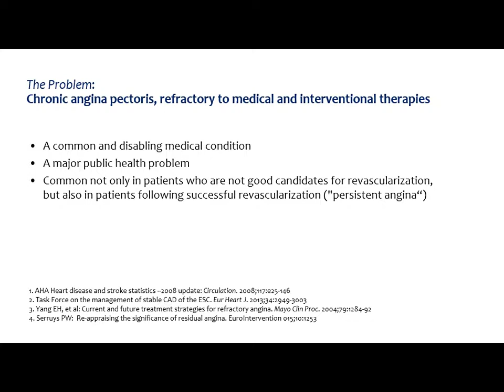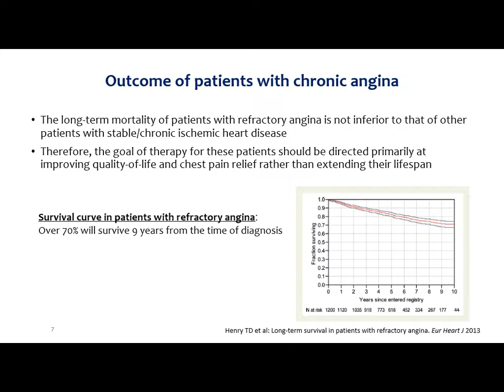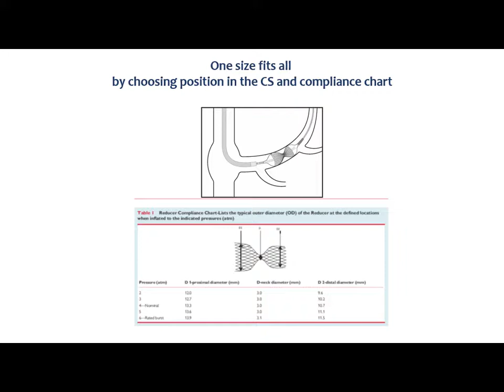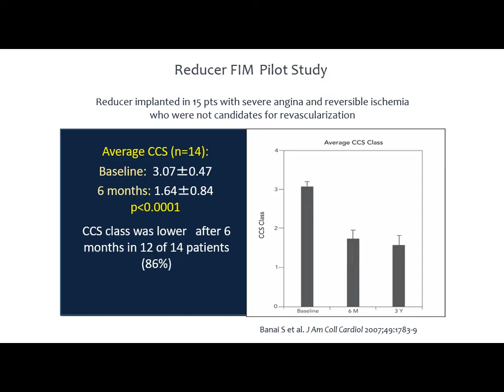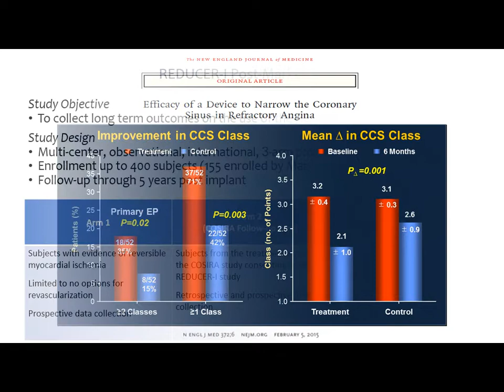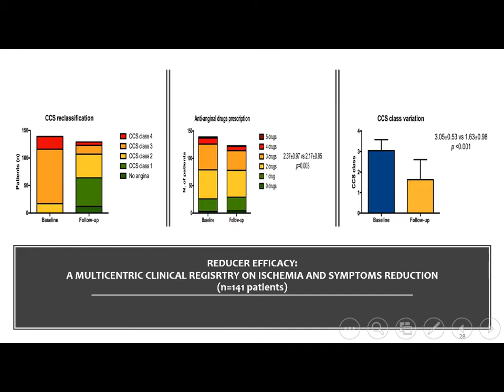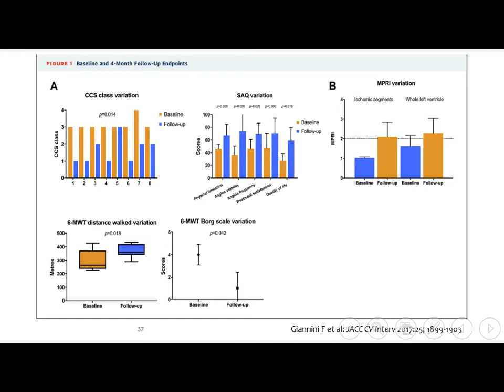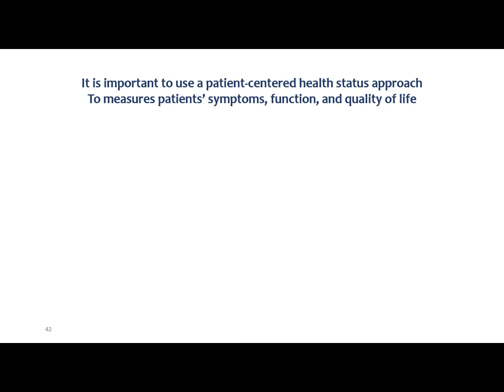Coronary Sinus Reducer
שמואל בנאי, המרכז הרפואי ת"א ע"ש סוראסקי